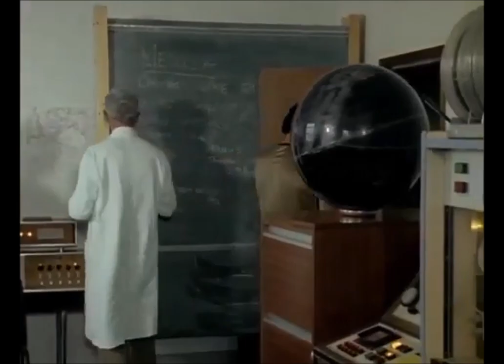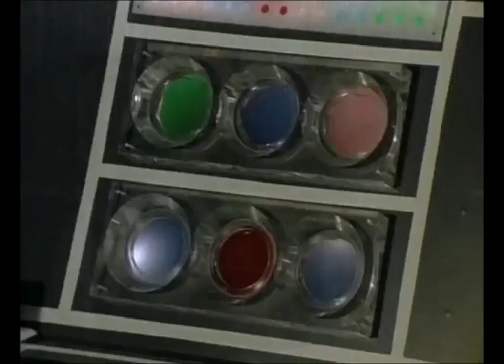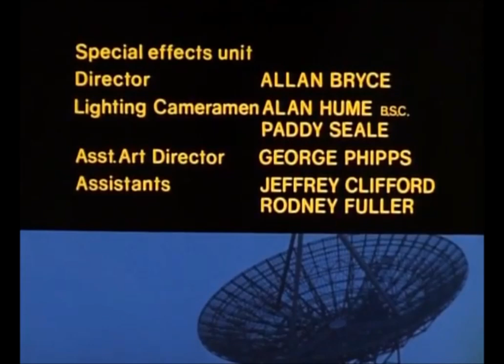Star Maidens E04 The Proton Wars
The proton storm forces the Nemesis to return to Medusa, with Liz and Rudi held hostage aboard.